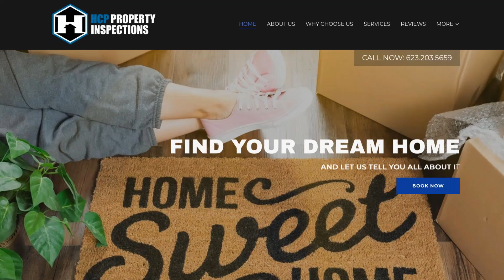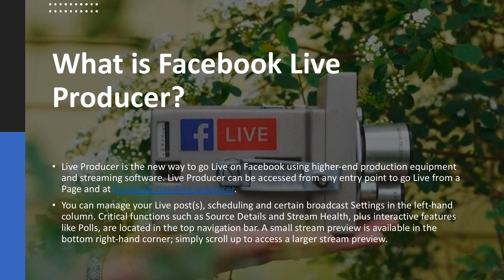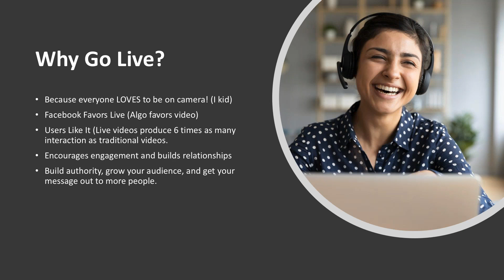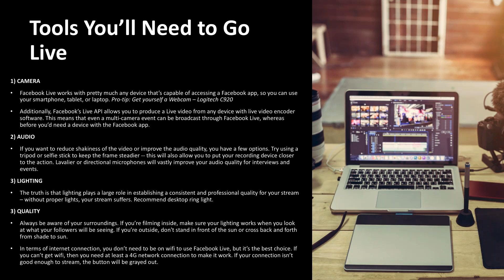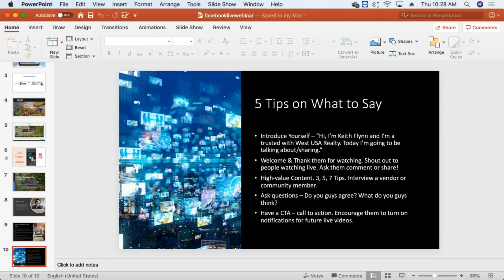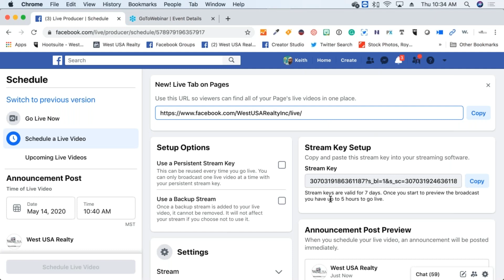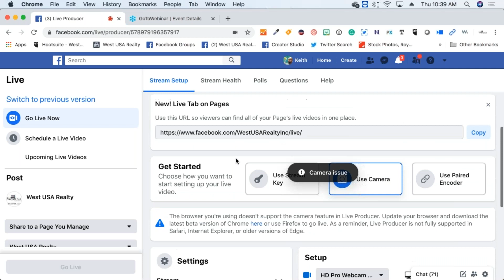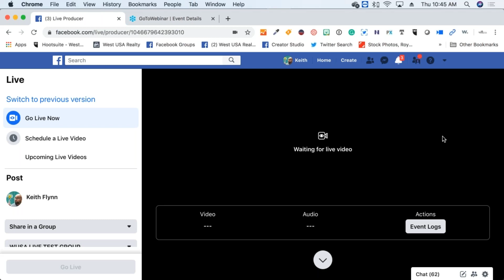Facebook LIVE Social Media Webinar 5/14/2020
On today's webinar with Director of Digital Marketing, Keith Flynn, he teaches us how to use Facebook LIVE.